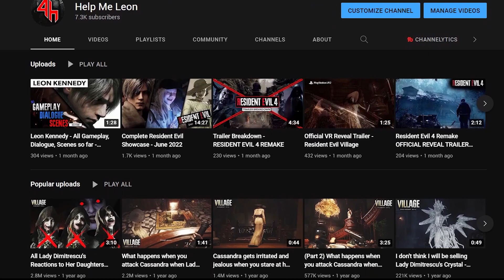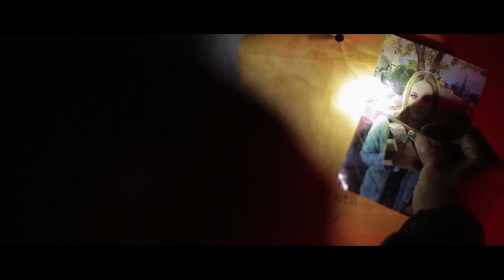Resident Evil Scene in a Bigfoot Movie - Resident Evil Scenes on Movie Screens: Episode 1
In the first episode of Resident Evil Scenes on Movie Screens, we look at a Resident Evil Scene from Resident Evil 7: Biohazard (2017) that is similar to a scene that appeared in the movie Primal Rage (2018).

I hope to see you in my next video!! Take care!

Gameplay was taken from the PlayStation 5 and recorded using the inbuilt PS5 recorder.